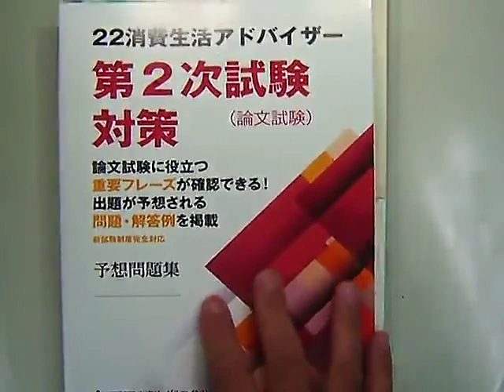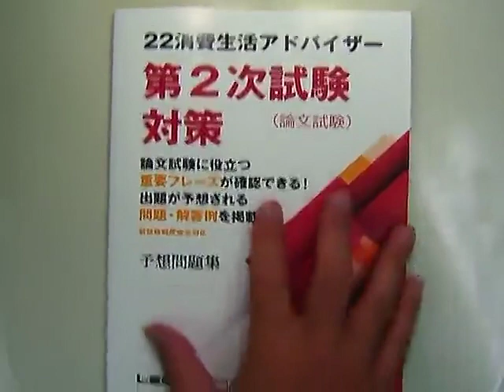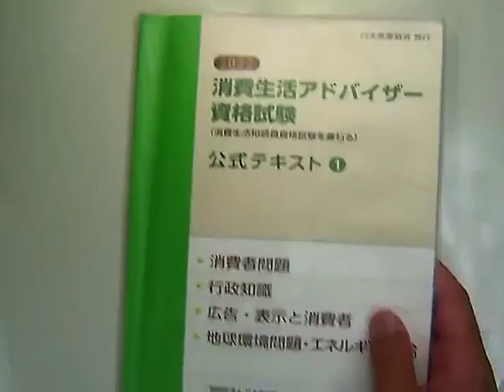【LEC消費生活アドバイザー】2次スピード合格講座‹論文 消費者 予想問題編›の、講義の一部を無料体験！